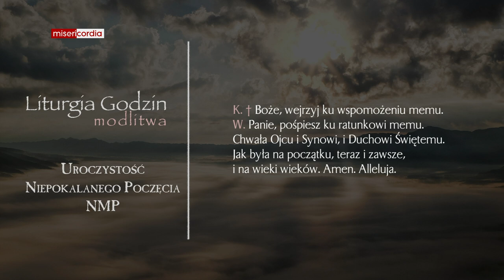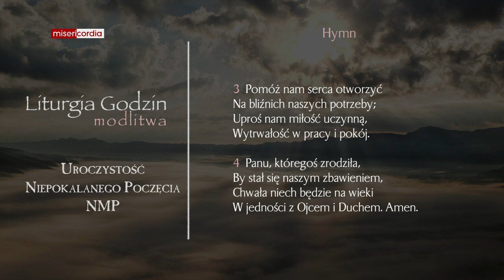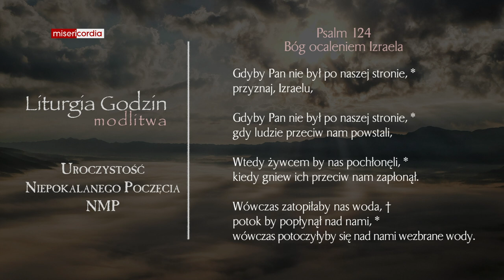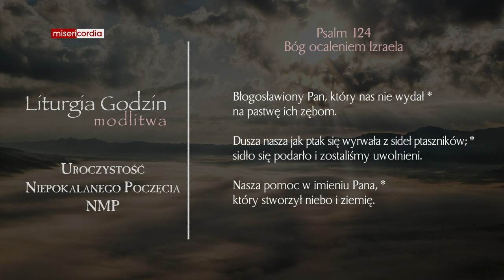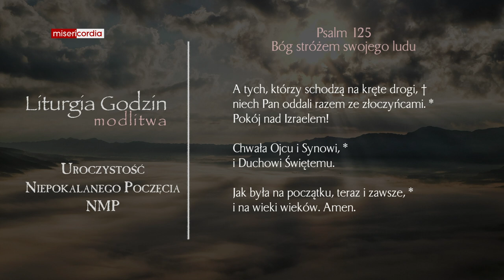Liturgia Godzin | Modlitwa Południowa | Uroczystość Niepokalanego Poczęcia NMP